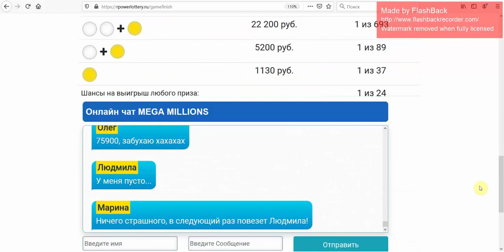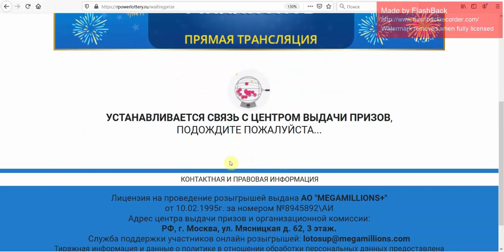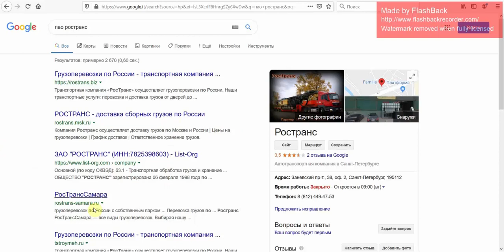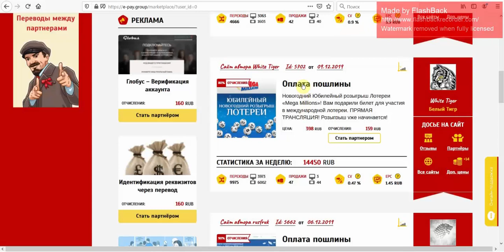MEGA MILLIONS мировая лотерея выплатит выигрыш 219 100?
На сайте rpowerlottery.ru, размещен мошеннический проект MEGA MILLIONS. Где проходит юбилейный новогодний розыгрыш. Наш выигрыш составил 219 100 рублей. Мы решили его протестировать и не зря, после первой же оплаты пошлины начался настоящий бред с несуществующим сервисом денежных переводов. Смотрите наш обзор и не попадайтесь на горе - мошенников!